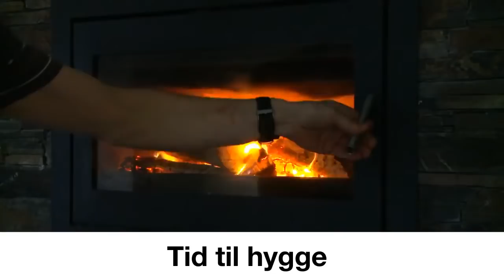Fiskars Narzędzia do lasu